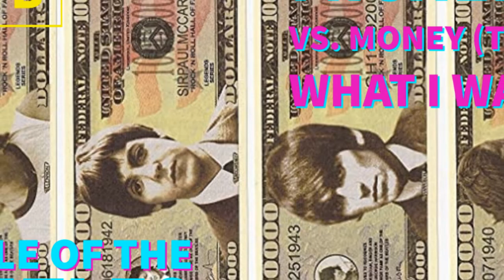Battle of The Beatles: Match 64 - Michelle vs. Money (That's What I Want)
Battle of the Band
The Beatles Match 64, Round 1
Michelle vs. Money (That's What I Want)

$battleoftheband